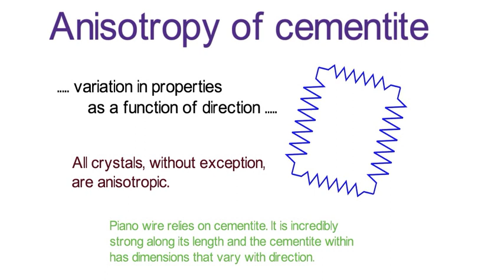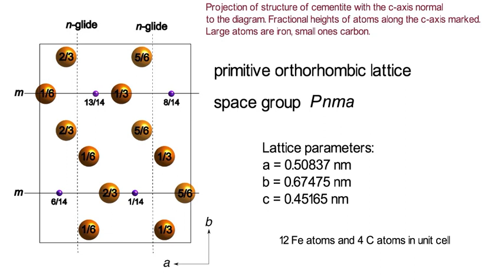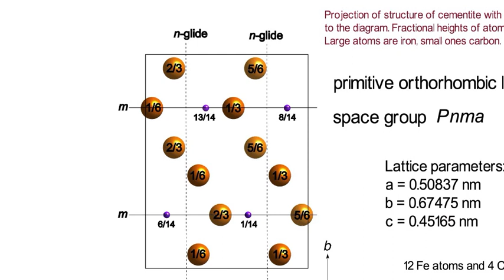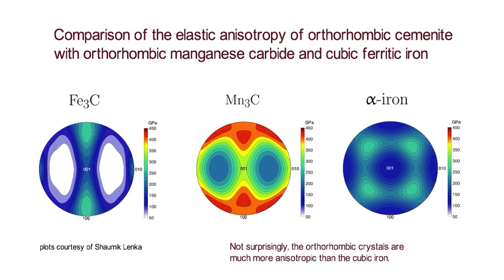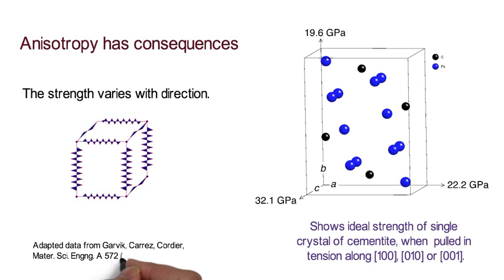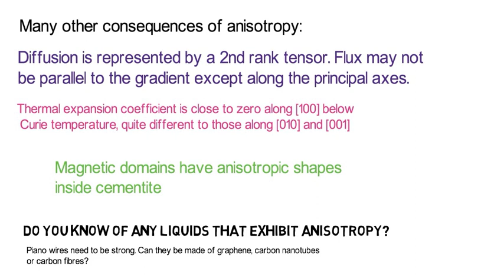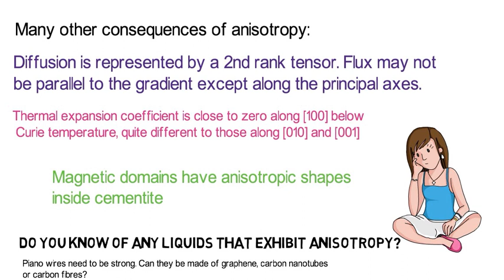Cementite: structure and anisotropy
Cementite has an orthorhombic lattice, and hence, properties that are highly anisotropic. We describe here how strength, elastic properties, diffusivity, thermal expansion et cetra, depend on crystallographic orientation.